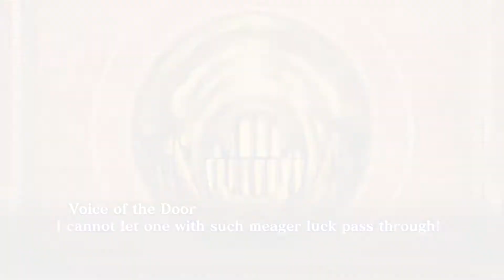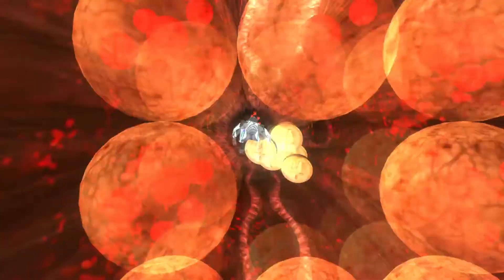Lets Play Shin Megami Tensei 3 Nocturne HD Remaster Part 122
This episode we run down the neutral path of the Third Kalpa, and get lost for a bit.